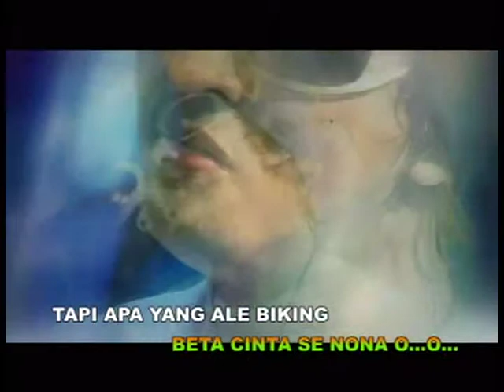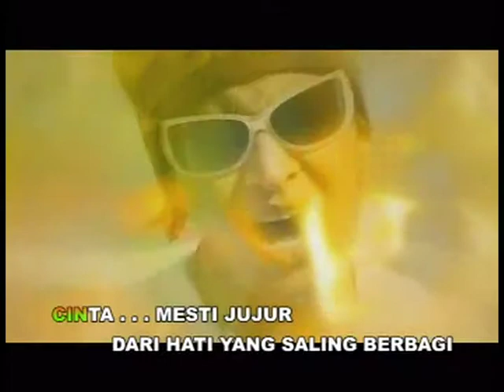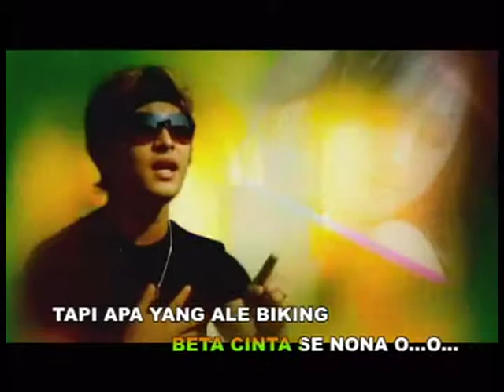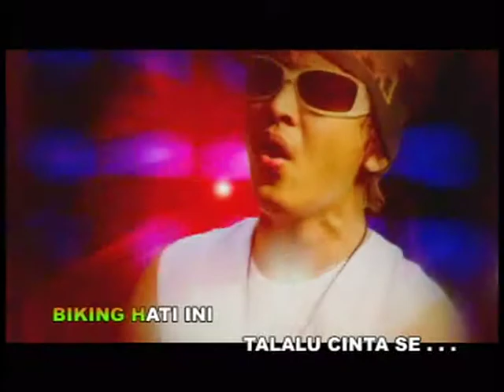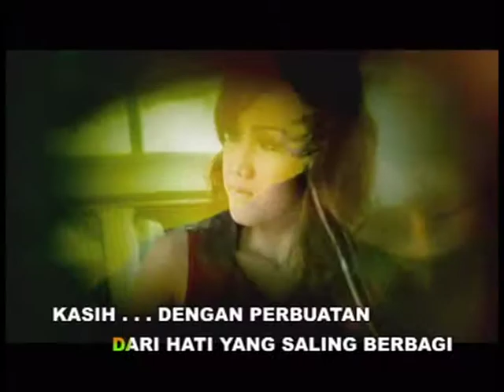Jimizu Palpiali - Jang Cuma Kata - Kata (Official Music Video)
Video klip lagu dari Jimizu Palpiali berjudul 'Jang Cuma Kata - Kata'.